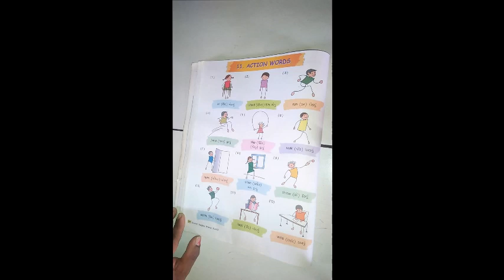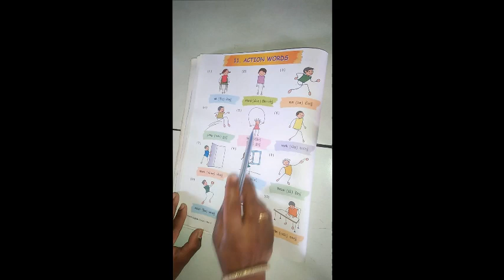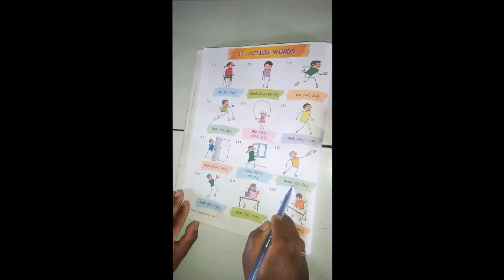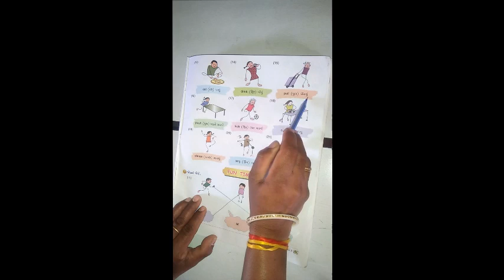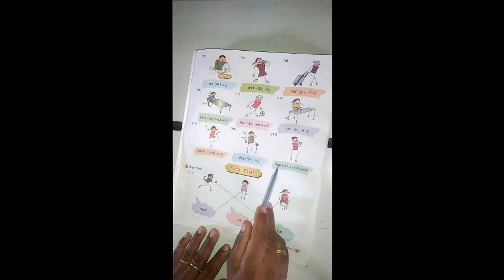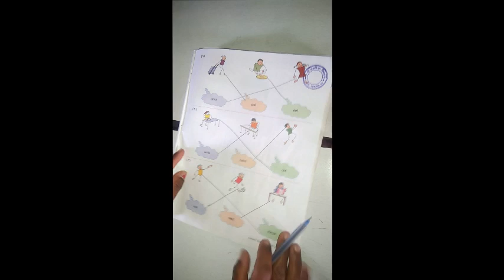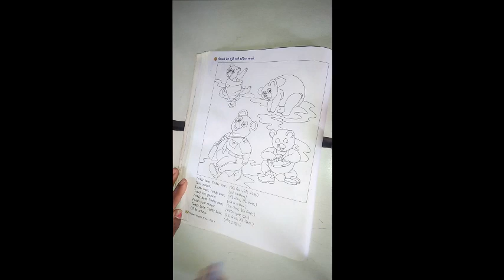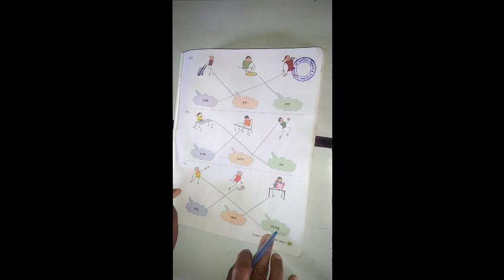ધોરણ ૨ વિષય અંગ્રેજી Lesson 11 Action Words